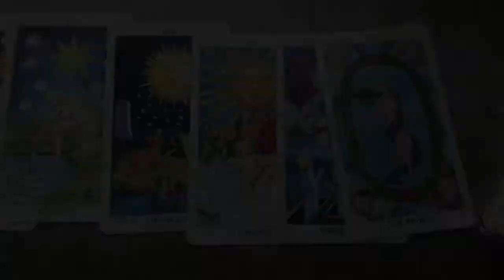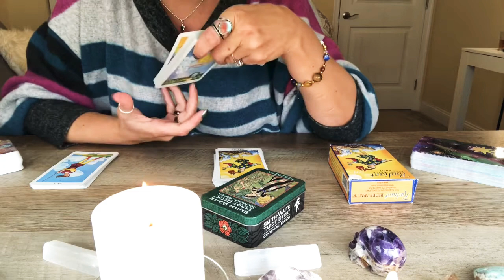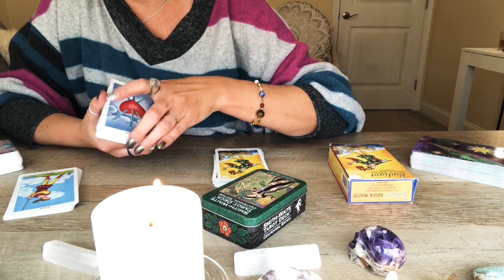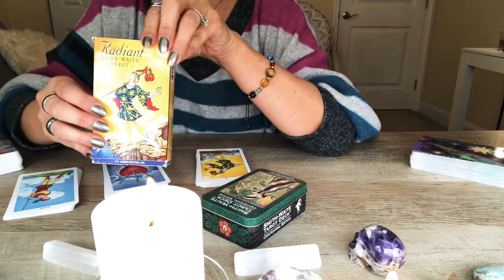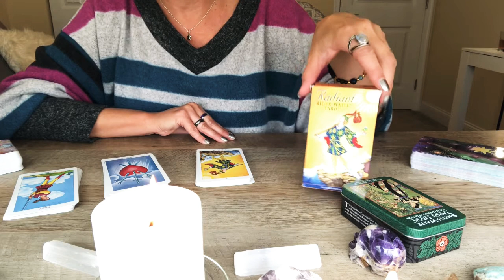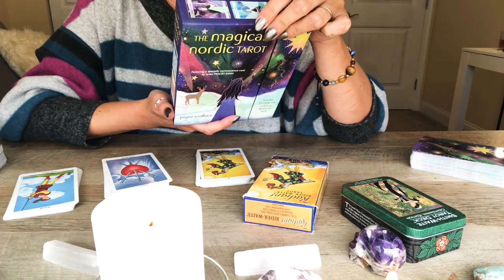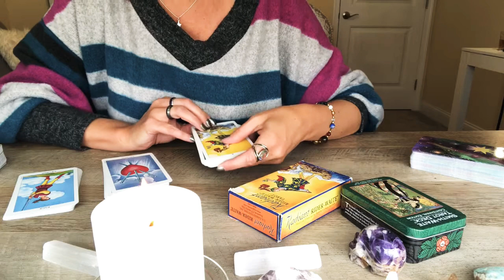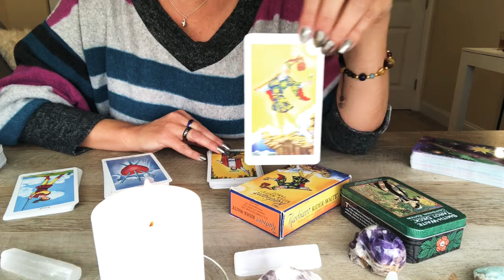Introduction: A Fool’s Journey series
🛐 Hello my chariots! Please join me in my series of A Fool’s Journey as learn about tarot through the eyes of the Fool. Each video will focus on a tarot card as the Fool makes his way through life. 🛐

☮️ Amazon Wish List - if you ever feel kind enough to donate a sect to be used for future videos, I would be touched.

🕉 Decks Used in this video:

Radiant Rider-Waite Tarot

Wizards Tarot

The Magical Nordic Tarot: Includes a full deck of 79 cards and a 64-page illustrated book